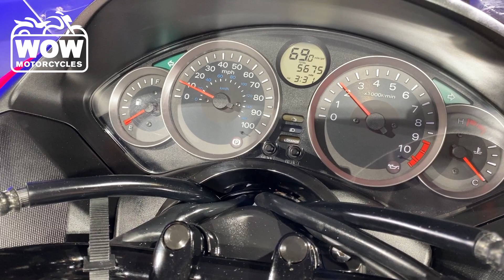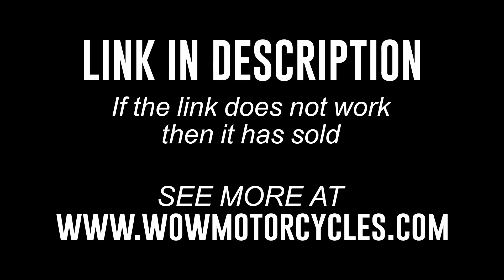2014 Honda® NSS300 FORZA NSS300 FORZA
2014 Honda® NSS300 FORZA NSS300 FORZA